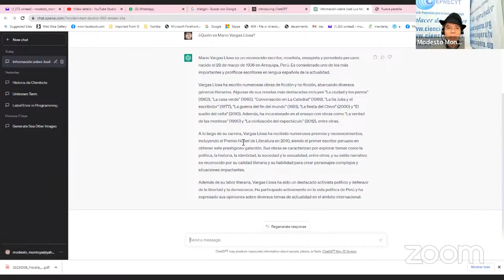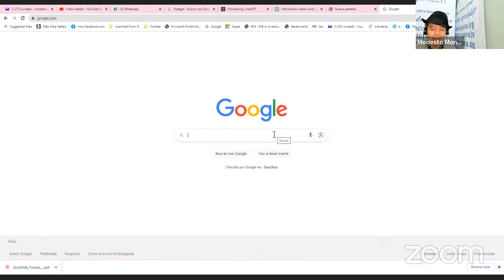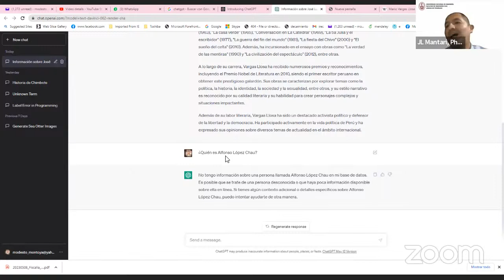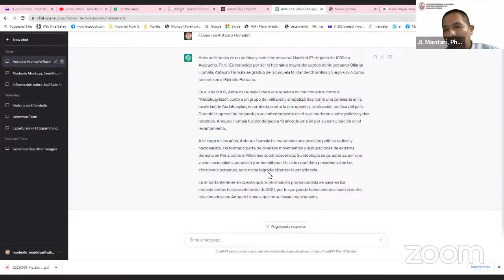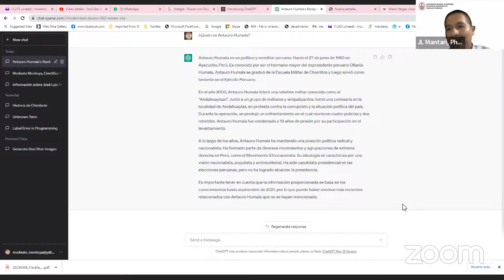La inteligencia artificial, los actuales usos en ingeniería